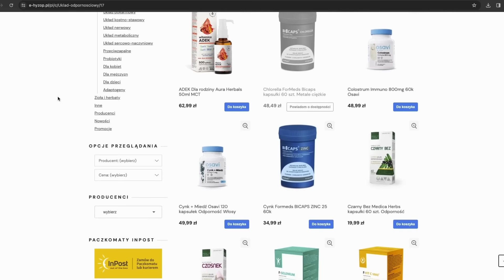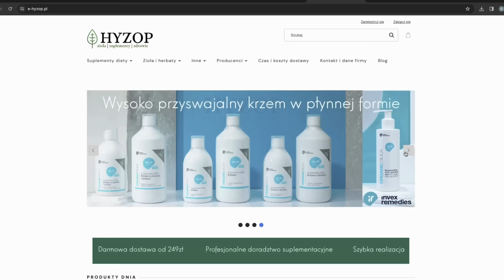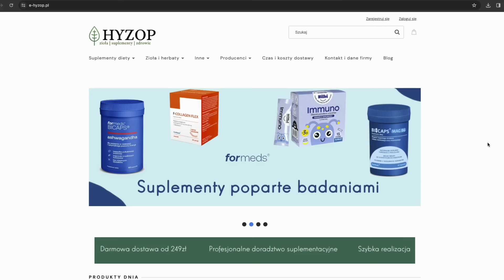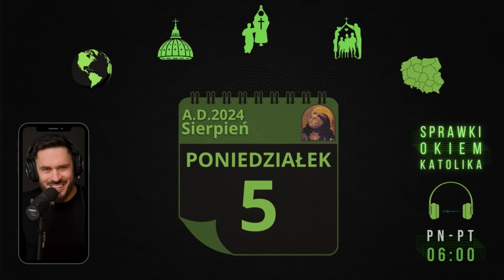PONIEDZIAŁEK, 5 SIERPNIA 2024, SPRAWKI RANO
📣  Na konto (tytułem DAROWIZNA): 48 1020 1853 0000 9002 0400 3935
🎧 Dawid Mysior Rozprawki “Rozum proszę”